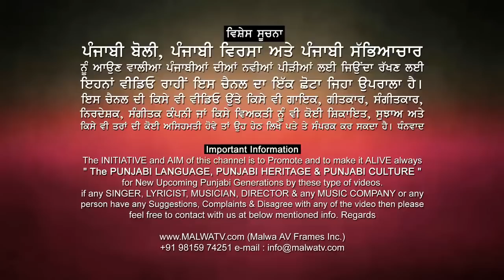ਇਤਿਹਾਸ ਬਣ ਗਿਆ ਉਮਰਾ ਨੰਗਲ ਦਾ ਇਹ ਦਿਨ SIDHU MOOSEWALA | LIVE SHOW at UMRA NANGAL MELA